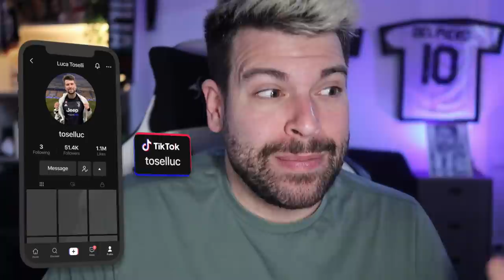Dal calciomercato fino al campo: finalmente torna la Juventus!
Due nomi di mercato: Rudiger e Cristante.
Il primo interessa anche al Barcellona, il secondo potrebbe arrivare alla Juventus.
E intanto il Napoli viene deferito in riferimento al discorso Covid.
Domani anti-vigilia di Juve Inter: Dybala sarà titolare?

👇🏻 Scarica OneFootball! 📲